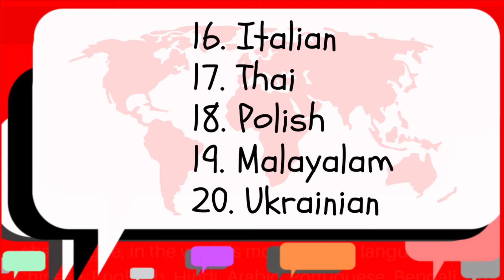[[[Send this best wishes]]] “Happy Monday!” in 25 different languages.